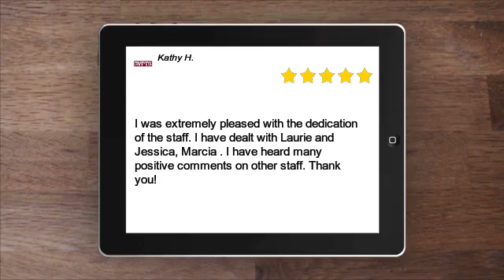Blackstone Valley Physical Therapy Services, Inc. Amazing 5 Star Review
Blackstone Valley Physical Therapy Services, Inc.
670 Linwood Ave.  Suite 2
Whitinsville, MA 01588

I was extremely pleased with the dedication of the staff. I have dealt with Laurie and Jessica, Marcia . I have heard many positive comments on other staff. Thank you!